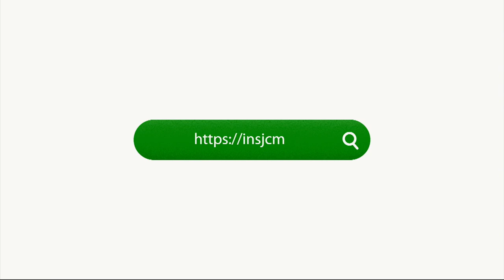Carácter, Leva-o a Sério | 05.04.0020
Homilia de Sua Santidade Bispo Dom Afonso Nunes personificação de Sua Santidade Profeta Simão Gonçalves Tôco.

Mensagem proferida em circunstâncias da Pandemia  Covid-19.

Tema: Carácter, Leva-o a Sério
Texto Principal: Levítico 10:1-3

Textos Paralelos
Actos 5:1-11
Levítico 18.22
Romanos 1:26
Levítico 18:22
Levítico 21:13
Romanos 8.31-39
S. João 17.1-26